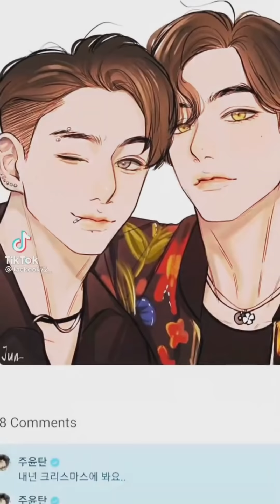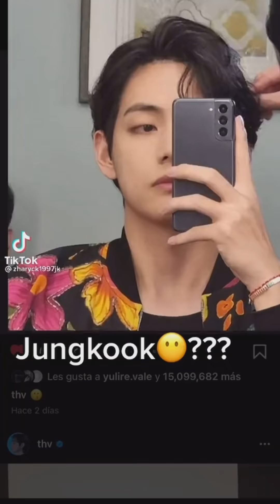Taekook || The best Vkook TikTok compilation 💖 #22 💖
- the best currency exchanger, 5$ 𝐟𝐨𝐫 𝐫𝐞𝐠𝐢𝐬𝐭𝐫𝐚𝐭𝐢𝐨𝐧